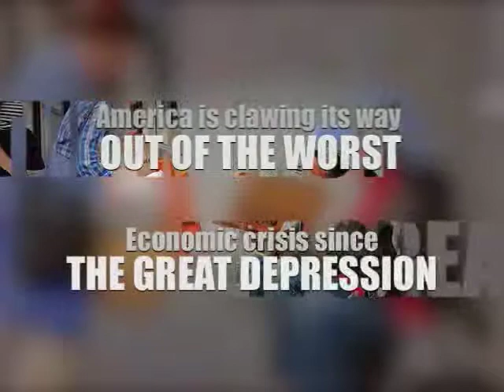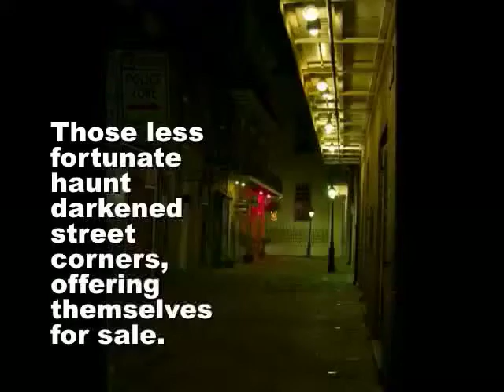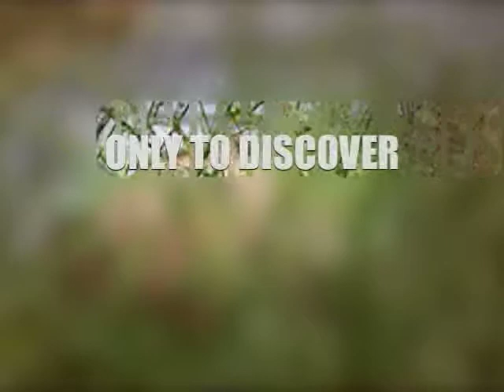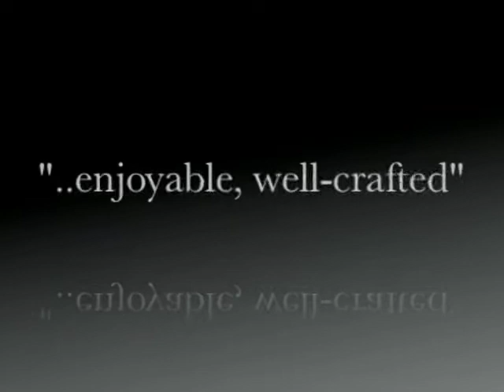Video Trailer for EMPTY PLACES by Martin Roy Hill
The year is 1987. Battle-scarred news service correspondent Peter Brandt returns from covering the wars in Central America to bury his ex-wife, Palm Springs TV reporter Robin Anderson, after her brutal murder. When Peter discovers the local police refuse to investigate Robin's murder, he sets out with an old friend, retired cop Matt Banyon, to find her killer. Unearthing a shadow world of sex and drugs, political corruption, and a wealthy Cuban freedom fighter with a suspicious past, Peter and Matt soon become targets themselves.Peter must finally face his own demons - and death in a dark and empty place.